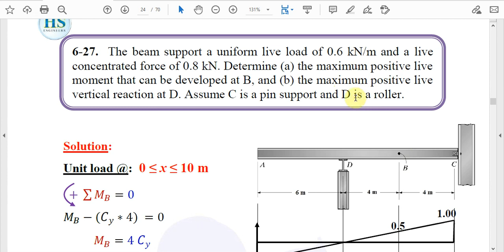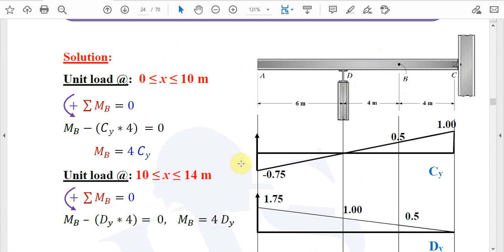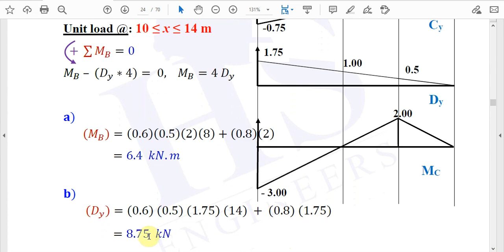11 Structural Analysis CH6 Influence Lines P6